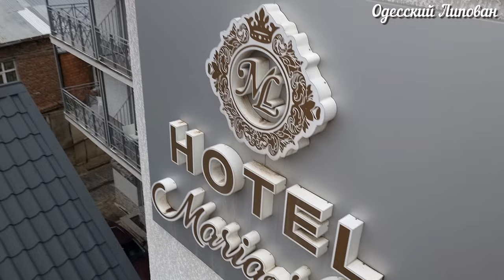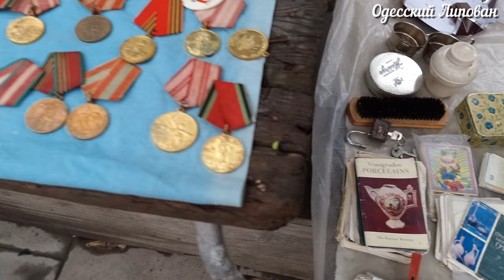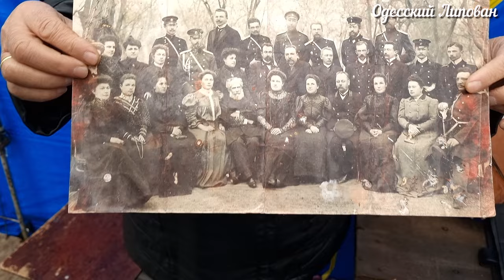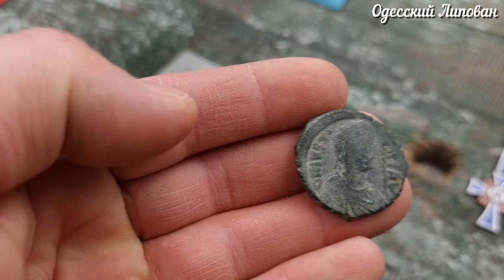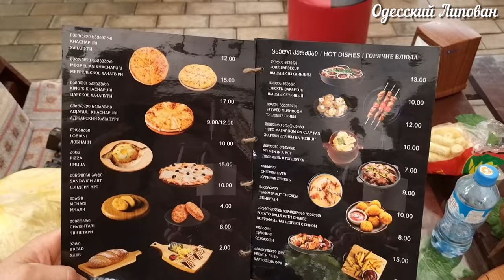БАРАХОЛКА ТБИЛИСИ 2021 АНТИКВАРИАТ Одесский Липован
ДРУЗЬЯ ПОДДЕРЖИТЕ !!!
Банк ПУМБ :
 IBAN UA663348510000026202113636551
Банк-Получатель
Account with institution
S.W.I.F.T.-BIC FUIBUA2X
Банк-кореспондент
Intermediary :
S.W.I.F.T.-BIC IRVTUS3N
S.W.I.F.T.-BIC CHASUS33
От ДУШИ Благодарю !!!
Давай дружить
 Друзья поддержите видео лайками!!!